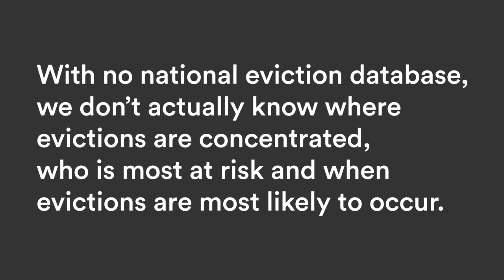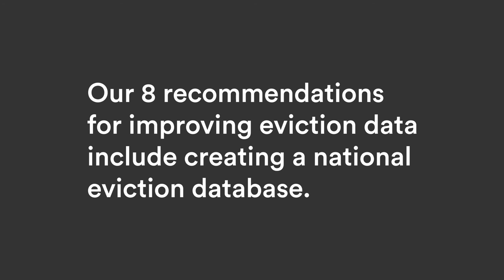Frank Wells - Bright Community Trust, Inc. on EvictionDataNow